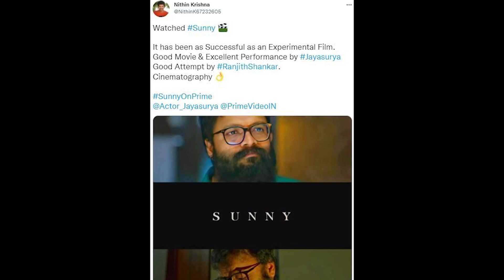വെളിച്ചമായോ? | Sunny Malyalam Movie Analysis | Spoiler Alert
Sunny is a 2021 Indian Malayalam-language musical drama film written and directed by Ranjith Sankar. The film is jointly produced by Ranjith Shankar and Jayasurya under the banner of Dreams N Beyond Productions. This is Jayasurya's 100th film and it was released through Amazon Prime Video on 23 September 2021

Directed by Ranjith Sankar
Written by Ranjith Sankar
Produced by Ranjith Sankar
Jayasurya
Starring
Jayasurya
Cinematography Madhu Neelakandan
Edited by Shameer Muhammed
Production
company
Dreams N Beyond Production
Distributed by Amazon Prime Video
Release date
23 September 2021
Running time 94 minutes
Country India